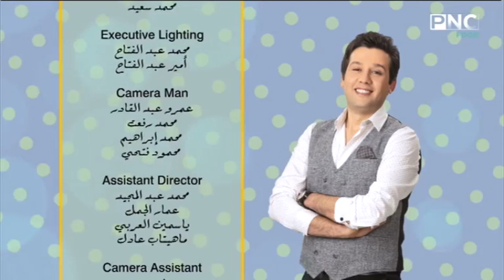المطعم مع الشيف محمد حامد | طريقة عمل شوكليت كيك - بوبس كيك شوكولاتة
حلقة برنامج المطعم - الأربعاء 28 يوليو 2021